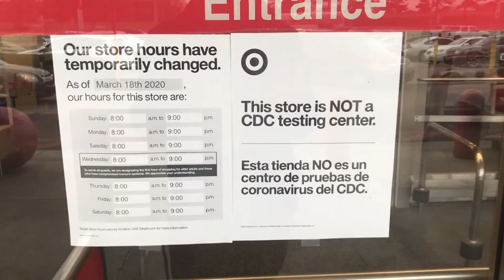Target to limit number of customers in stores starting Saturday